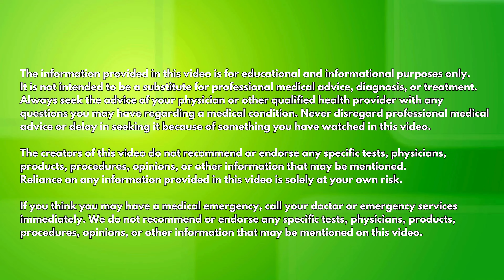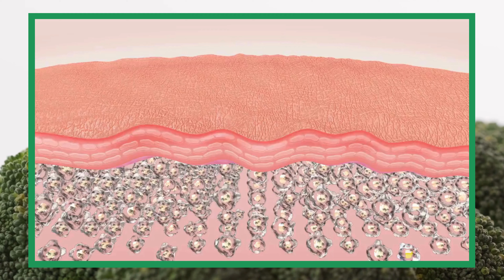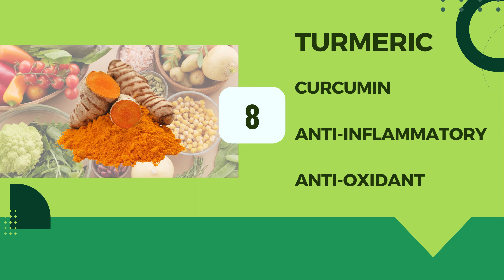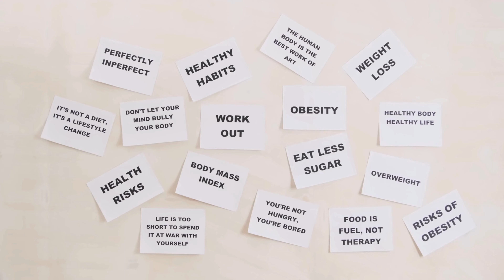10 Superfood that Boost Brain Health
Join us on an enlightening journey into the world of brain-boosting nutrition! In this video, we explore the top medically proven foods that nourish our most vital organ: the brain. From fatty fish rich in omega-3 fatty acids to antioxidant-packed blueberries, we uncover the remarkable benefits of these nutrient-packed foods for cognitive function and overall well-being.

Discover the science behind each brain-boosting food as we delve into how they support memory, focus, and protect against cognitive decline. Whether you're looking to sharpen your mind, improve your memory, or simply enhance your overall well-being, this video serves as your ultimate guide to harnessing the power of food for optimal brain health.

Through captivating visuals and insightful narration, we showcase the importance of incorporating these brain-boosting foods into your diet and lifestyle. From the vibrant colors of fresh fruits and vegetables to the rich flavors of nuts and seeds, each food offers a delicious and nutritious way to support your brain health.

So, grab a seat and get ready to embark on a delicious journey into the world of brain-boosting nutrition. Let's feed our minds and nourish our souls as we unlock the potential of our brains through the power of food.

Don't miss out on this opportunity to enhance your cognitive function and live a vibrant, fulfilling life.